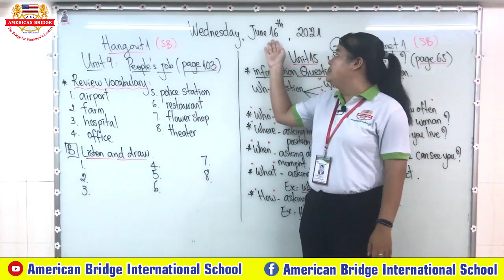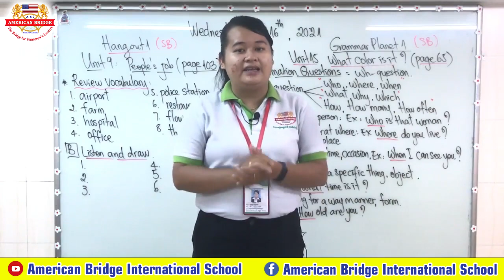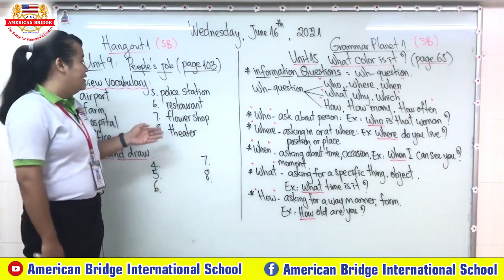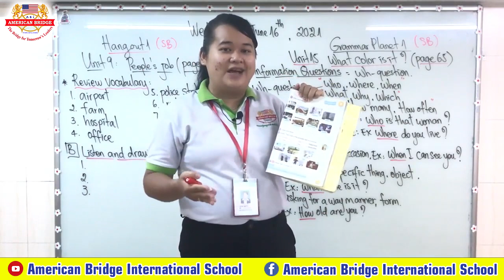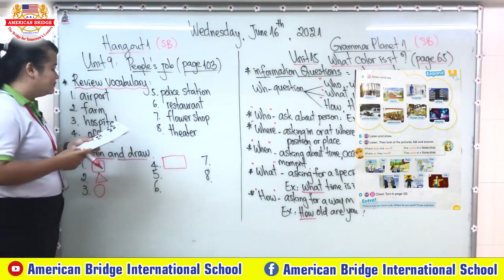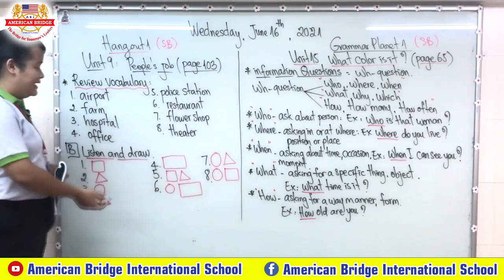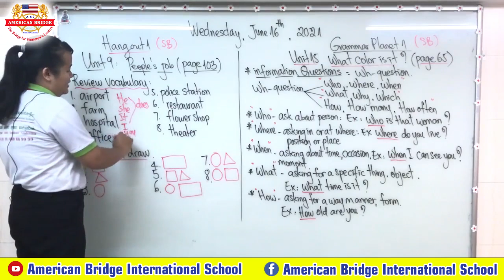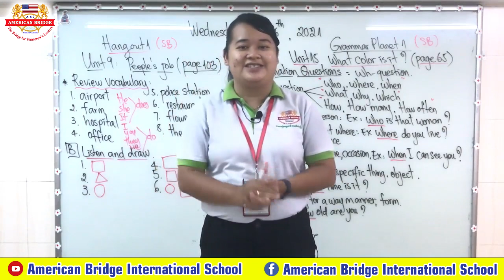Level: 1/Subject:Hang out 1/Unit9 People’s job./Page:102/Session:1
Date:Wednesday, June 16th , 2021, Instructed By: Ms Sophorn vankongkea